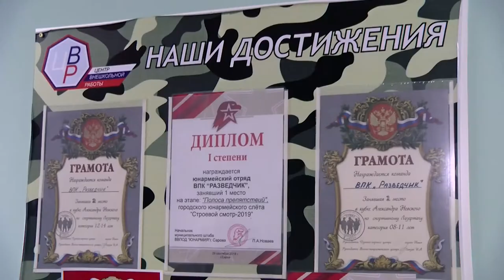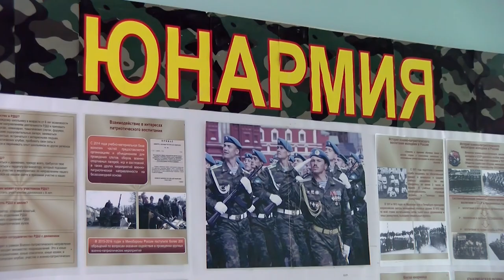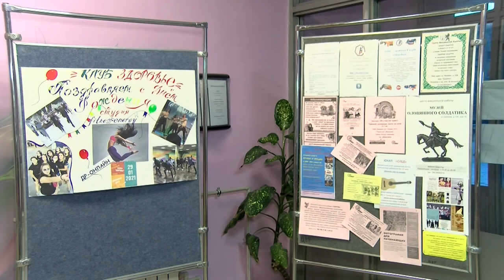День рождения клуба «Здоровье»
Свой День рождения отмечает один из старейших клубов Центра внешкольной работы - «Здоровье».